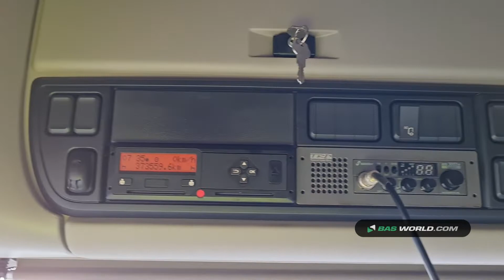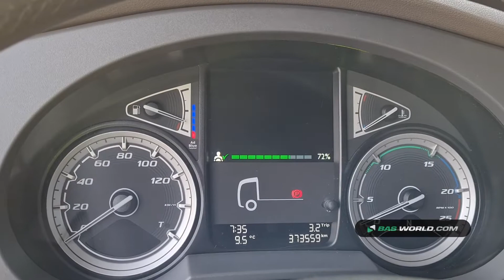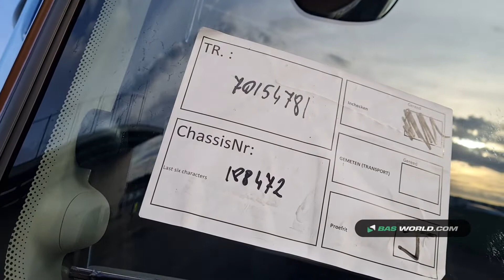70154781 DAF XF